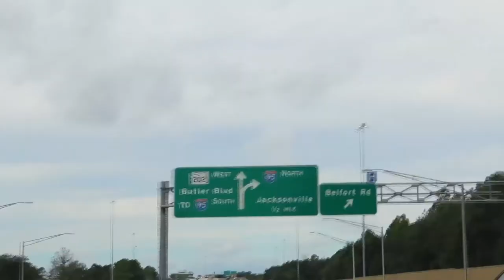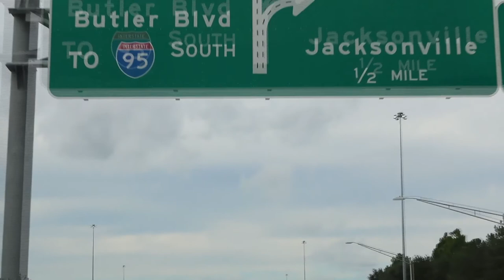AT NAS JAX AIR SHOW 2018 - FLORIDA - JACKSONVILLE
I was attending the nas jax air show for the first time. It was incredible.

song name : summit